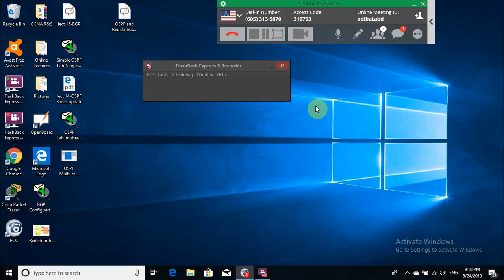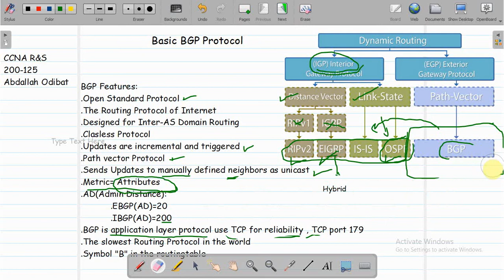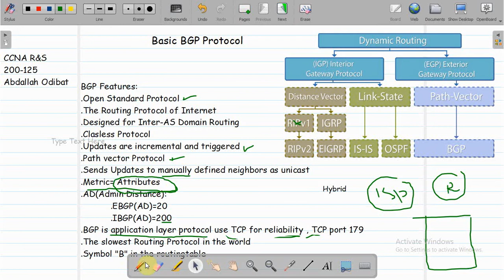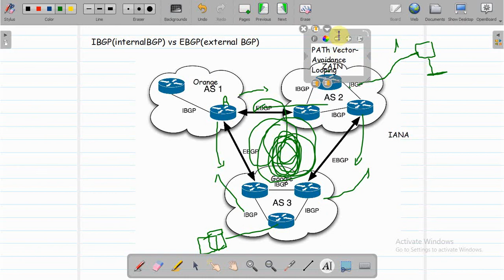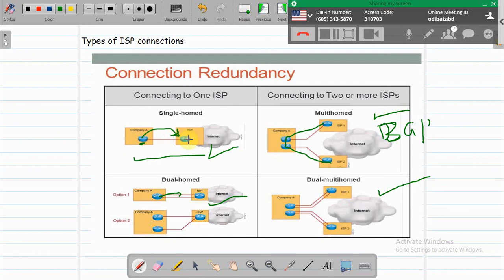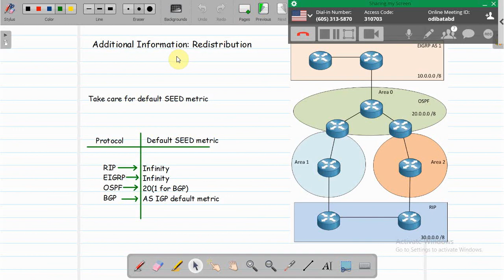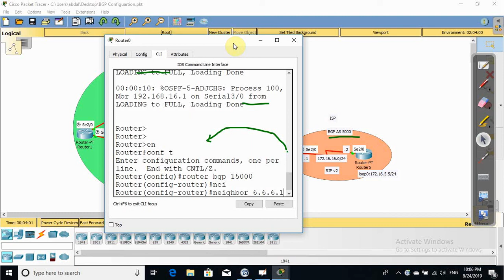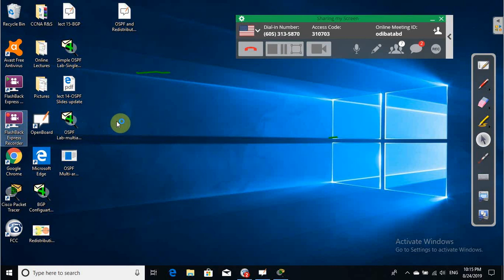Lecture-15 (BGP Basic)